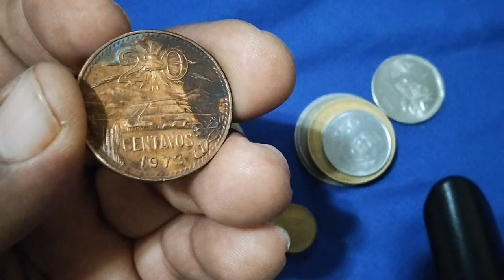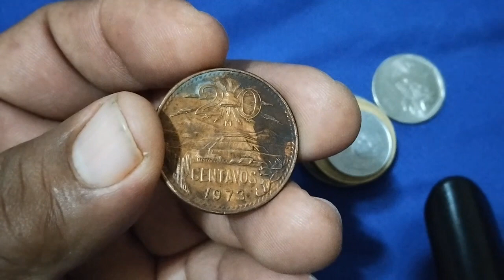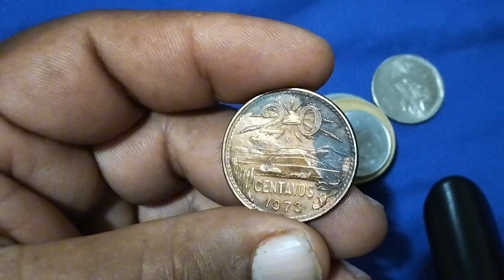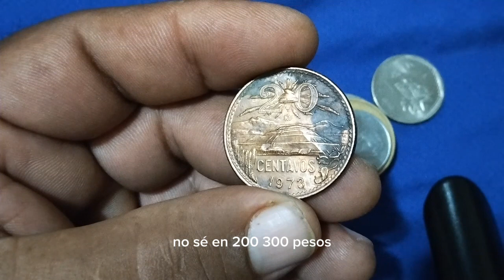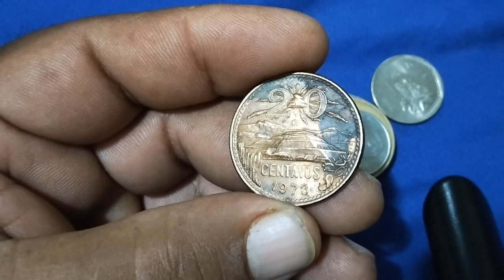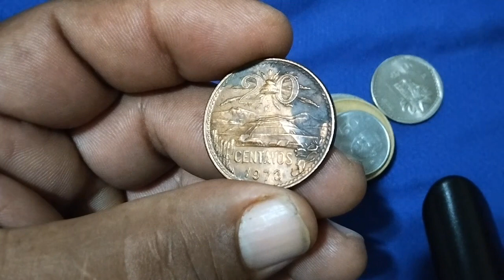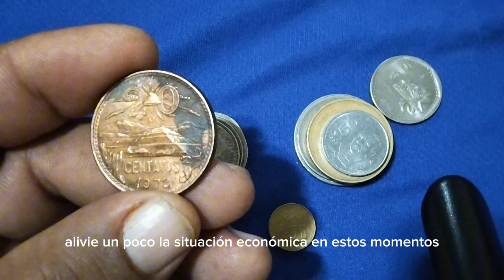20 CENTAVOS DE1957 VÁLUADA EN 2000 PESOS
toda la verdad sobre esta moneda mexicana de 20 centavos valuada en 2000 pesos verdad o mentira tu qué opinas